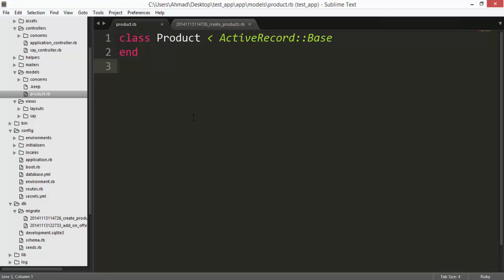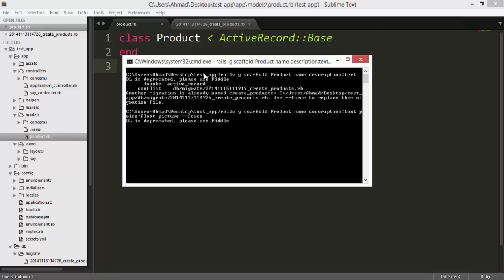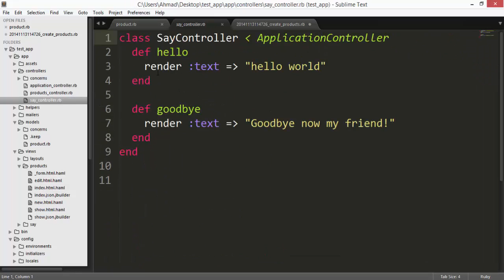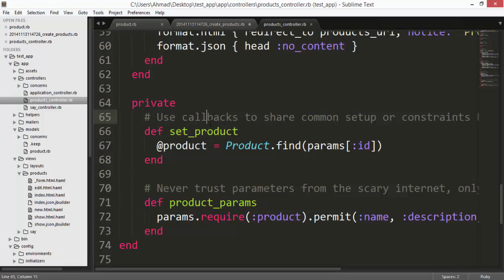Scaffolding in rails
في هذا الفيديو سوف نأخذ فكره سريعه عن أهم ميزه من مزايا مولدات الريلز الا وهي السكافولد وسنتعرف على كيفية انشاء مودل وكونترولر والفيوز الخاصه بهما وكلاسات الاختبار ( التست ) في خطوه واحده في ريلز باستخدام الامر rails g scaffold